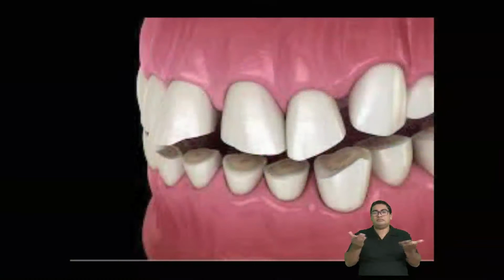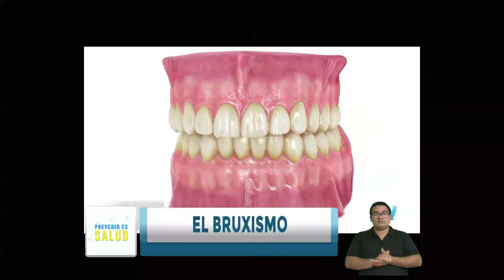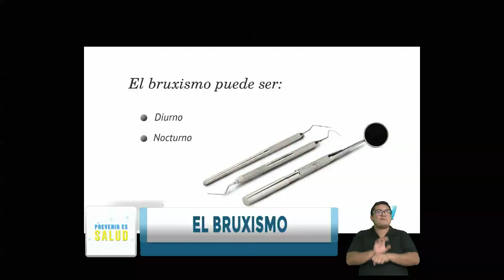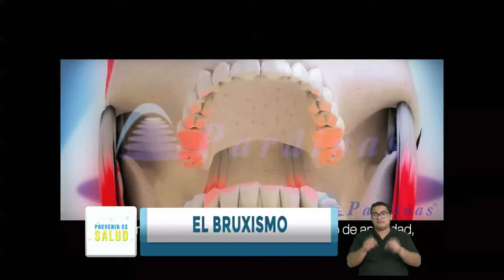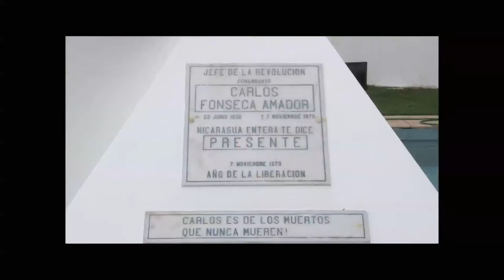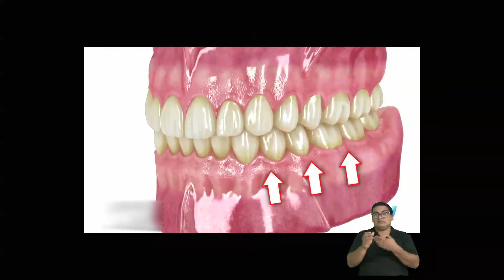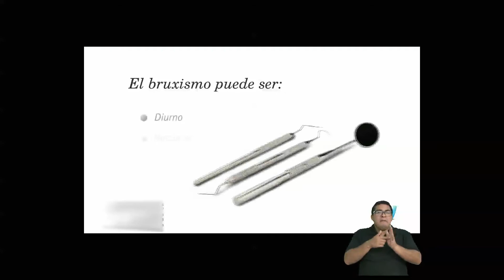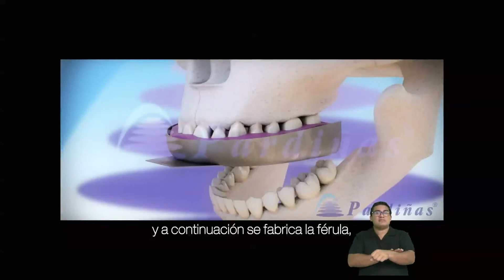PREVENIR ES SALUD LUNES 7 DE SEPTIEMBRE 2020